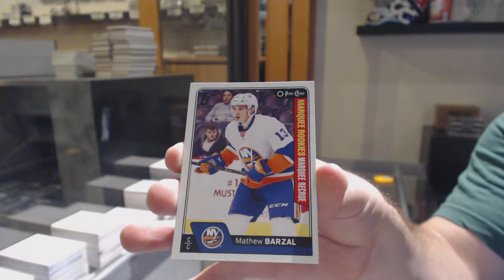Madelyn's 16-17 Upper Deck Series 2 Hockey 3 Pack Break